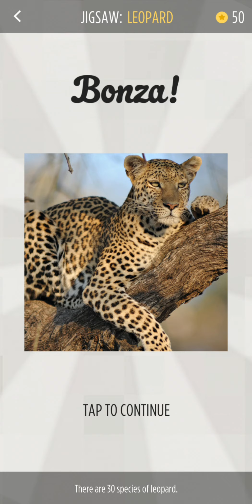Bonza Planet | Showcase | Pack 1 | Leopard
Showcase: Pack 1
Clue: Leopard
Player: Jazzman1

Combine word search, jigsaw, and trivia to solve puzzles as you explore the world of Bonza Planet. This edition of Bonza highlights themes like Animals, Travel, Planet Earth, Humanity, and Science.